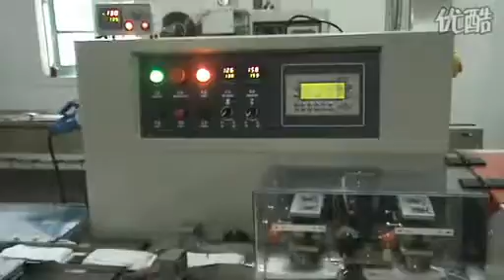Limpia la máquina de embalaje